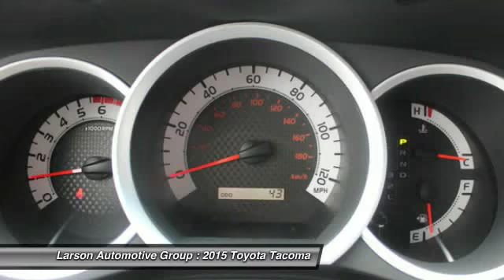2015 Toyota Tacoma Puyallup WA 37407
2015 Toyota Tacoma 2WD

2001 N. Meridian

Pick up this Magnetc Gray Metallic 2015 Toyota Tacoma, available today at Larson Automotive Group. Featuring Automatic transmission, it has  miles. This could be the one you've been searching for.